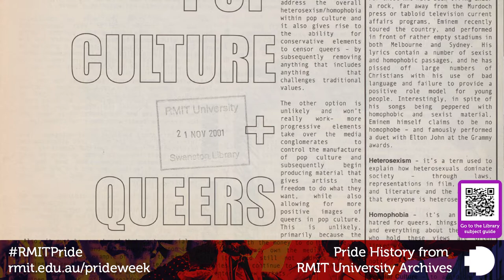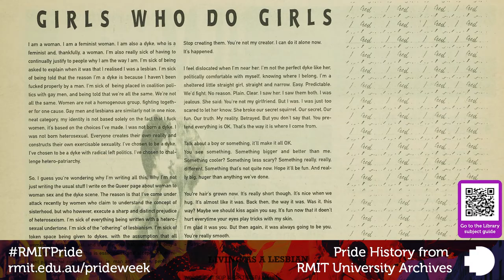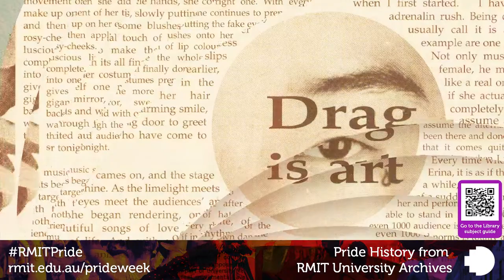RMIT Pride History from the Archives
The RMIT community has a history of activism and support for
LGBTIQA+ students which can be explored in some of the records,
publications and ephemera held in our University Archives
at Bundoora Campus.

This video showcases a selection of that material
mostly from Catalyst magazines and special editions.

Scan the QR code with your mobile device or select the link below to access these
LGBTQIA+ related items from RMIT University Archives in our LGBTIQA+ Resources subject guide.